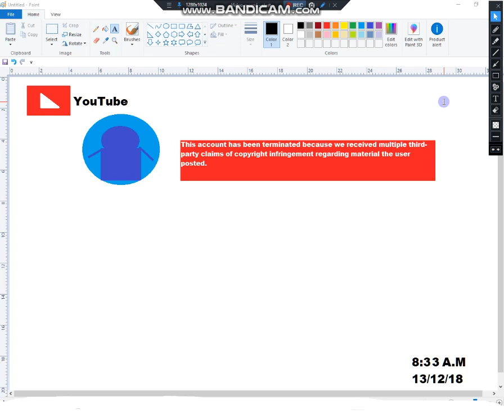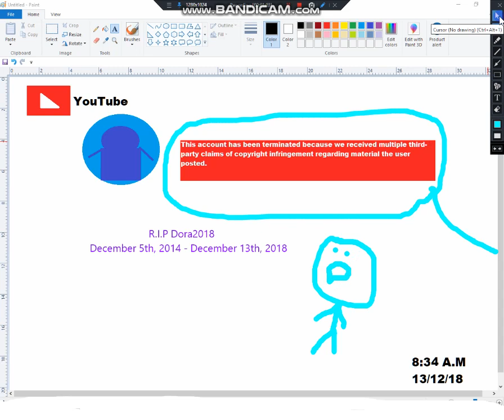Bad News Dora2018 Got Terminated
Original Date: December 13th, 2018